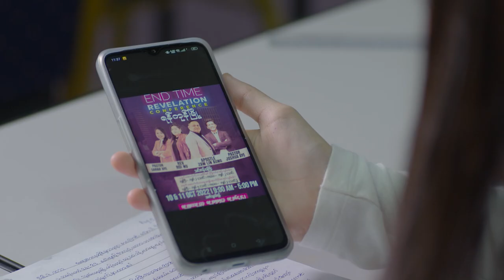End Time Revelation Conference